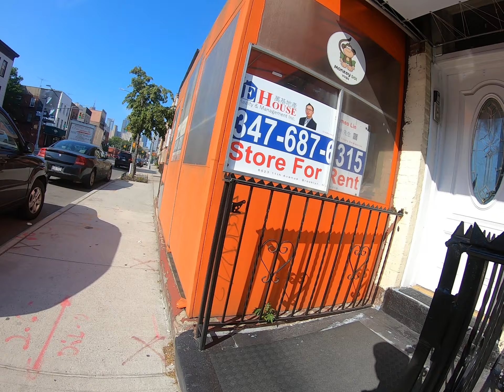Walking on Third Avenue Part 6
Walk pass Public Record, a production and entertainment company.